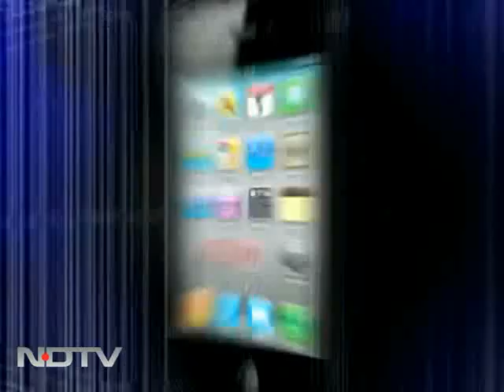Is politics keeping pandits away from Kashmir?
India Decides @ 9: Today is the 23rd anniversary of the migration or exodus of the Kashmiri pandits from the Valley. Not many remember it today but J&K Chief Minister Omar Abdullah said it reminds him of an incomplete Kashmir. We take a look at some of the Kashmiri pandits who find them refugees in their own country.